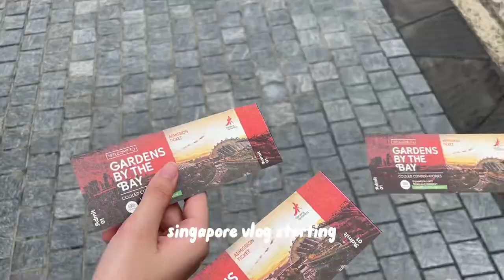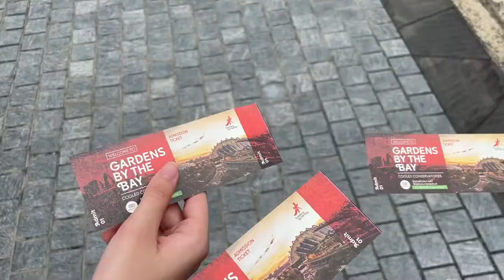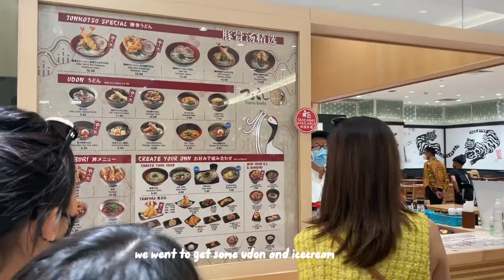singapore vlog: bugis junction, universal studio, sea world, museums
hey guys! this is our first singapore trip all together, i hope u enjoyed :)